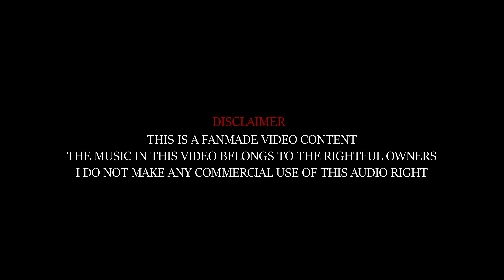DON 3 ANIMATION TEASER | don3 | don3trailer | don3official | don3teaser | SAM ARTZ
don3 Animation Teaser
Concept & Animation : Sameer Singh 'SAM ARTZ'
Workspace : Creative Adda 191

The King Is Back - Theme · Sunitha Sarathi (Additional Vocals : Loy Mendonsa)